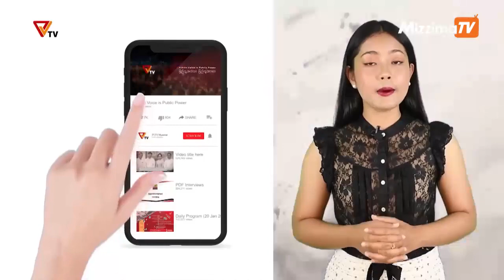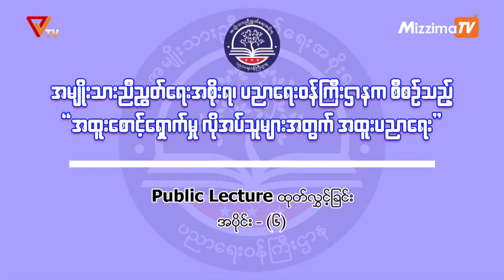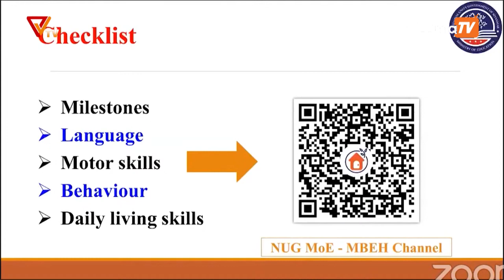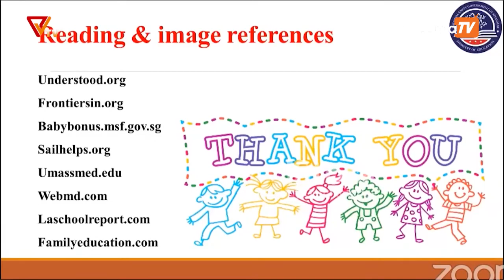National Unity Government (NUG)၏ PVTV Channel မှ ၂၀၂၂ ခုနှစ် ဇန်နဝါရီလ ၂၁ ရက်ထုတ်လွှင့်မှုများ